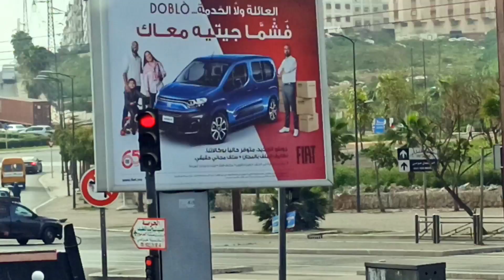برامج رمضان من مدينة الدار البيضاء هل تعلم 10 مشاريع جديدة في طور الإنجاز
المغرب برامج رمضان من مدينة الدار_البيضاء هل تعلم 10 مشاريع جديدة في طور الانجاز